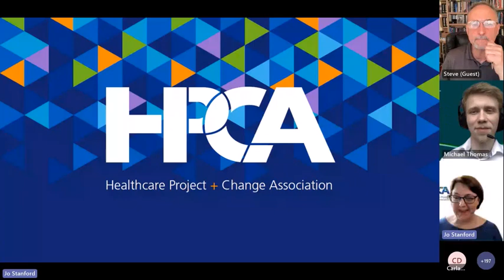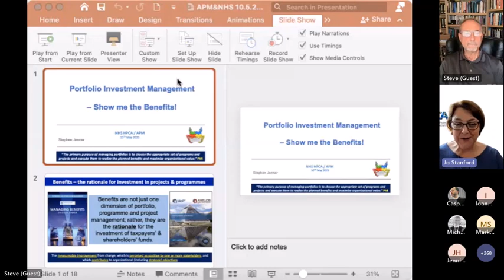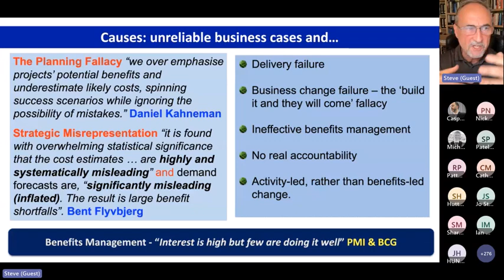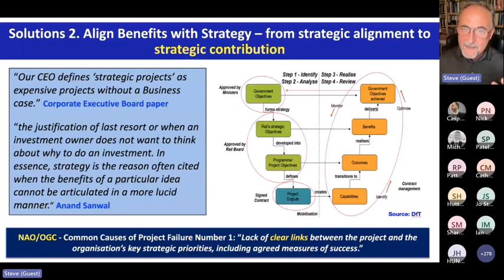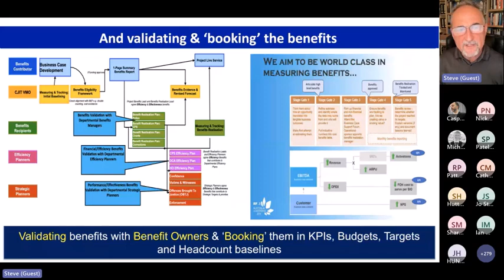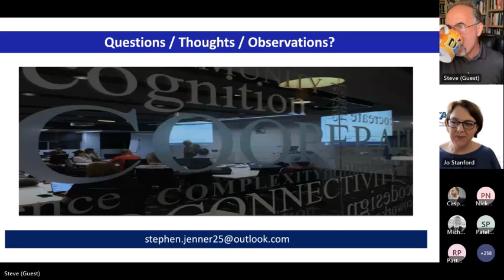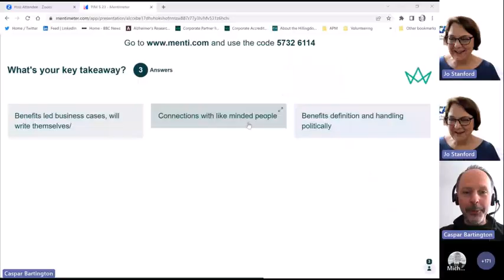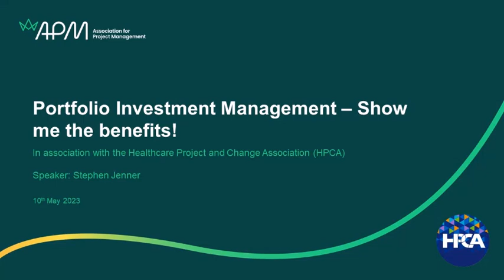Portfolio Investment Management – Show me the benefits!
Webinar broadcasted on 10th May 2023.

Organisations invest in portfolios, programmes and projects to realise benefits. Those benefits might be improved services and outcomes; greater value for money; a measurable contribution to a strategic objective; risk reduction; or meeting a legal/regulatory requirements. Yet research consistently finds that most public and private sector organisations struggle to demonstrate a return on their investments in change.

Addressing this effectively calls for a fundamentally different approach – one that goes beyond business cases written to justify an investment, simplistic application of cost-benefit appraisal, and backward-looking tracking against forecast.  Fundamentally, we need more informed, tailored and disciplined investment decision-making – not as a one-off decision point, but with effective governance ensuring the investment rationale continues to apply across the project life cycle.

In this masterclass, Steve Jenner will outline techniques, tools and practices that have been shown to work from around the globe, with practical examples that can be applied to improve your organisation’s track record of success.

Steve worked in senior roles in the UK Civil Service from 1999 to 2011, as well as on secondment for the Queensland Government in Australia.  He was Director of Criminal Justice IT, one of Europe’s largest IT-enabled business change programmes, and headed the £2bn Criminal Justice System IT Portfolio.  Steve led the design, implementation and operation of the CJS IT approach to Portfolio & Benefits Management that won the Civil Service Financial Management Award.

He then worked on the development of Project Portfolio and Benefits Management for the Cabinet Office, and led on benefits management research for the OGC PPM Standards Group. He represented the UK government on the EC-funded Economics of e-Government Project and eGovMoNet research into measuring the impact of, and customer satisfaction with, e-government.

Since leaving the Civil Service, Steve has provided independent portfolio and benefits management advice and training to a range of public and private sector organisations. He also develops and delivers Masters and Executive-level courses for the Graduate Business School at Queensland University of Technology.

Steve is a regular keynote speaker at international conferences, as well as a trainer and writer on project portfolio and benefits management.